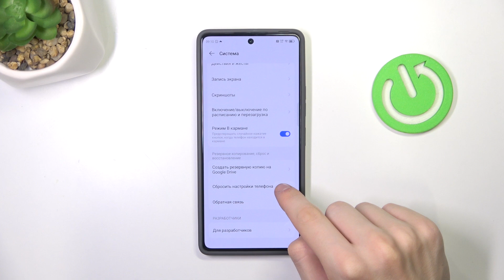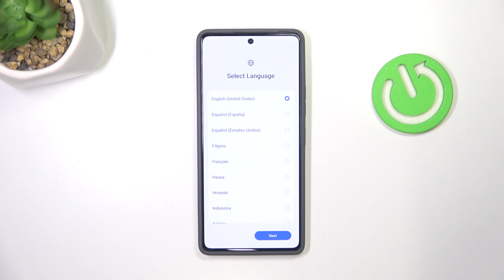Tecno Pova 6 Pro: Как выполнить сброс до заводских настроек?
В этом видео мы подробно расскажем, как выполнить сброс до заводских настроек на смартфоне Tecno Pova 6 Pro. Вы узнаете, какие шаги необходимо предпринять, чтобы восстановить устройство до первоначального состояния. Мы обсудим важные моменты, которые нужно учесть перед сбросом, включая резервное копирование данных и возможные последствия. С помощью нашего простого и понятного руководства вы сможете легко вернуть ваш Tecno Pova 6 Pro в рабочее состояние.

Какие причины могут заставить вас выполнить сброс до заводских настроек на Tecno Pova 6 Pro?
Как создать резервную копию данных перед сбросом?
Что делать, если у вас нет доступа к настройкам телефона для выполнения сброса?
Как сброс до заводских настроек влияет на производительность устройства?